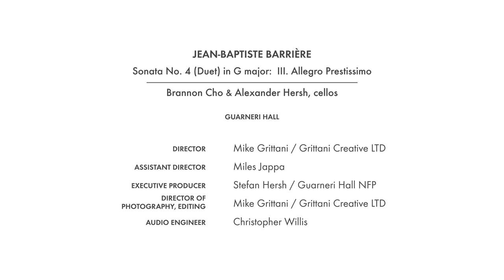Barrière Cello Duo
Brannon Cho, cello, and Alexander Hersh, cello, play Sonata No. 10 in G Major for Two Cellos by Jean-Baptiste Barrière.

Executive producer: Stefan Hersh
Video: Mike Grittani, Grittani Creative
Sound engineer: Christopher Willis